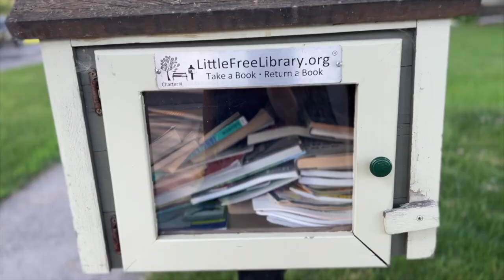Road Trip Through the Rockies Day 4 - Waterfalls and Grand Forks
Hey there - I'm Bing from WonderBing Travel, and you're invited to ride shotgun for my epic Summer of Wonder Road Trip Through the Rockies month-long solo road trip from Central PA west through Montana, Wyoming and Colorado.

Day 4 - From Lake Superior to the Red River, we crossed every mile of Minnesota today.  It's beautiful in the middle, but there's a lot to love on either end.  Best of all, the unexpectedly fun and friendly town of Grand Forks, North Dakota.

📍Roosters Books and Cafe - Sheridan, WY - Friday August 16 11:00-2:00
📍I'll add the last two when the details are complete!